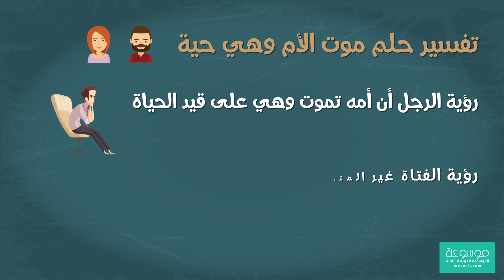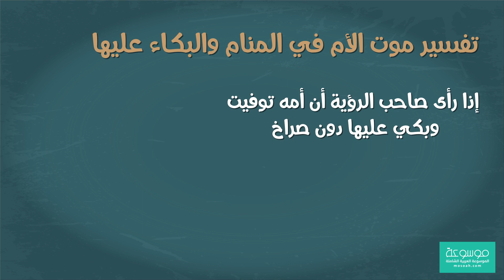تفسير رؤية حلم موت الأم في المنام والموت في مختلف الحالات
تفسير رؤية حلم موت الأم في المنام والموت في مختلف الحالات  ، يظن الكثير أن حلم موت الأم يحمل التعب والمشقة والمشاكل بالحياة، إلا أن مفسري الأحلام أكدوا عكس ذلك، فموت الأم دلالة على البركة في الحياة، والخير الواسع، وقدوم السعادة والفرح، والتخلص من المشاكل والصعوبات والخلافات، وذلك إذا كان موت الأم مصحوب بالبكاء دون النواح أو الصراخ، كما أن تكفين الأم أو أخذ عزائها يحمل التفسيرات الجيدة لصاحب الرؤية، لهذا نتناول في هذا المقال على الموسوعة بالتفصيل أهم ما جاء بشأن حلم موت الأم.
تفسير موت الأم في المنام